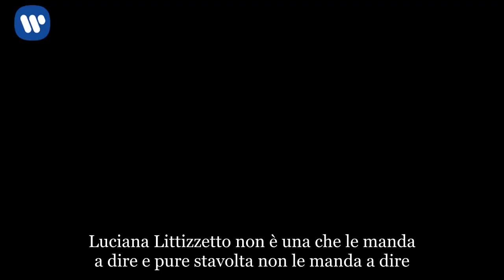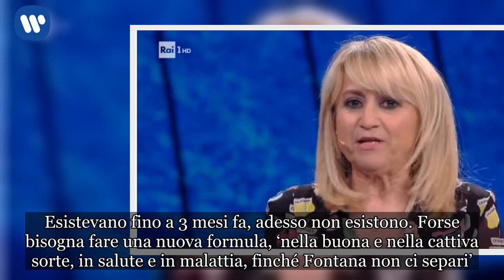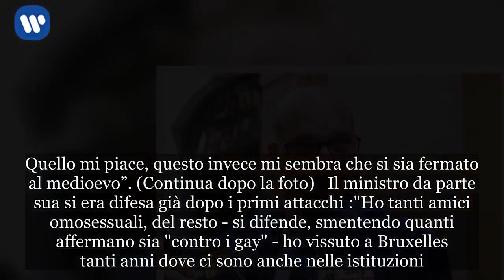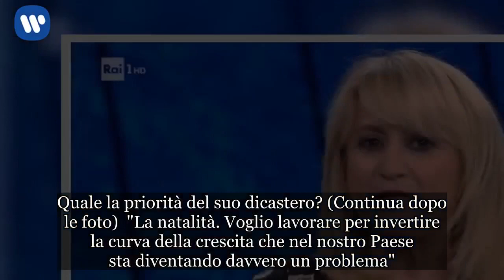“Adesso piantala!”. ‘Che tempo che fa?’, la Littizzetto affonda il neo ministro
Luciana Littizzetto non è una che le manda a dire e pure stavolta non le manda a dire. Nel mirino della comica piemontese entra subito un neo ministro della squadra di governo Conte che, nei giorni scorsi, aveva scosso il mondo delle politica con alcune frasi che avevano fatto saltare dalla sedia le comunità Lgtb. Si tratta di Lorenzo Fontana, titolare del dicastero per la famiglia che aveva detto: "Per la legge, le famiglie gay non esistono in questo momento". Parole alle quali la comica aveva così ribattuto: “E poi c’è Lorenzo Fontana Ministro per la famiglia e per la disabilità, che questa settimana ha detto che non esistono le famiglie arcobaleno. Esistevano fino a 3 mesi fa, adesso non esistono. Forse bisogna fare una nuova formula, ‘nella buona e nella cattiva sorte, in salute e in malattia, finché Fontana non ci separi’. Io non ho niente contro Fontana, ho degli amici Fontana, però che facciano i Fontana a casa loro e lascino in pace le coppie gay. Se proprio devo scegliere un Fontana, scelgo Jimmy Fontana, che cantava ‘il mondo non si è fermato mai un momento’. Quello mi piace, questo invece mi sembra che si sia fermato al medioevo”. (Continua dopo la foto)   Il ministro da parte sua si era difesa già dopo i primi attacchi :"Ho tanti amici omosessuali, del resto - si difende, smentendo quanti affermano sia "contro i gay" - ho vissuto a Bruxelles tanti anni dove ci sono anche nelle istituzioni. E poi la questione non è nel contratto di governo, non me ne occuperò". Contro chi si scagliava, allora, nelle dichiarazioni che hanno sollevato un polverone? "Contro un modello culturale relativista. Un modello della globalizzazione - risponde - fatto dai poteri finanziari che disegna un mondo dove non esistono le comunità, e quindi la famiglia che è la prima e più importante comunità della nostra società". Quale la priorità del suo dicastero? (Continua dopo le foto)  "La natalità. Voglio lavorare per invertire la curva della crescita che nel nostro Paese sta diventando davvero un problema".Anche l'aborto, tema ancora caldissimo a 40 anni dall'approvazione della legge 190, finisce nell'intervista. Cosa pensa di fare il ministro contro l'aborto? "Hanno detto anche che io avrei dichiarato che le donne non possono abortire. Non l'ho mai detto... Voglio intervenire per potenziare i consultori così di cercare di dissuadere le donne dall’abortire. Sono cattolico, non lo nascondo. Ed è per questo che credo e dico anche che la famiglia sia quella naturale, dove un bambino deve avere una mamma e un papà".